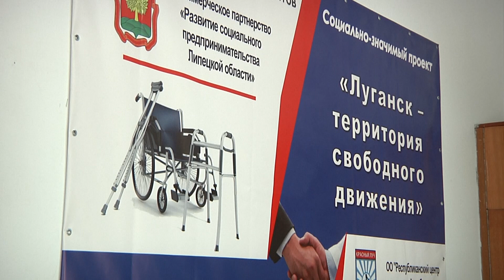"Народный фронт" доставил помощь для краснолучан, передвигающихся на инвалидных колясках